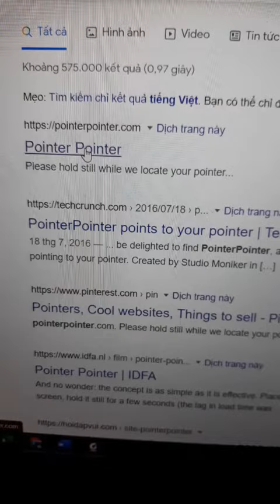Giải trí dịp Tết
StudyCare Education
The more we care - The more you succeed